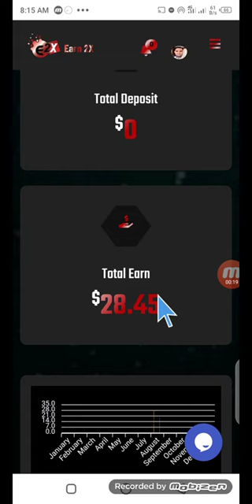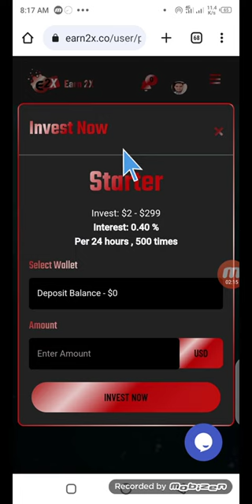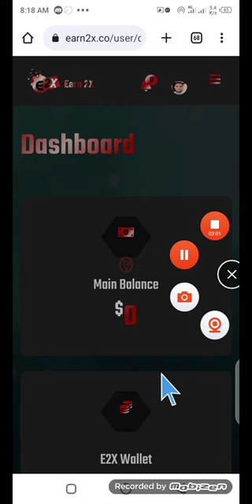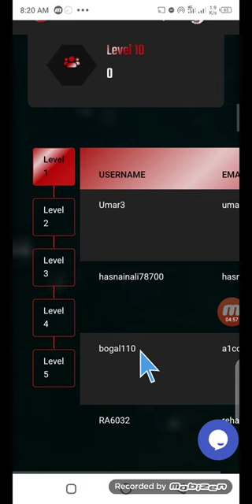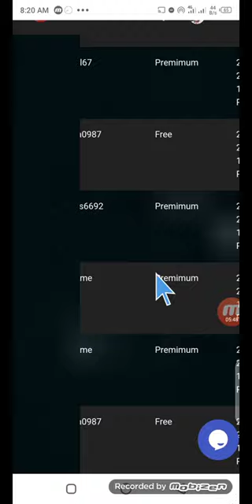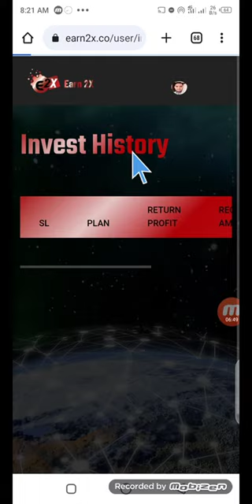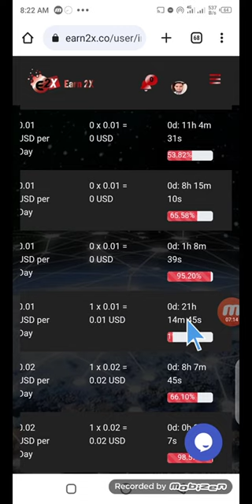Earn2x|| How to Receive Direct Referral Rewards 10$, 100$||Earn2x Referrals Rewards||Earn2x Staking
Assalamualaikum all my Viewers.

Earn2x. how to receive direct referral rewards 10$, 100$ . Earn2x sign up Rewards. How to Work & staking Earn2x. Earn2x referral rewards.

*Auto join bonas 2$*

*2x plane*

*Minimum withdrew 50$*

*Pr reffral 1$*

*Drect Reffral banane pr bonas details*

*10 reffral bonas 10$*
*100 reffral bonas 100$*
*1000 reffral bonas 1000$*
*10000 reffral bonas 10000$*
*100000 reffral bonas 100000$*

*In drect bonas*

*1 Level 2%*
*2 Level 2%*
*3 Level 1%*
*4 Level 1%*
*5 Level 1%*
*6 Level 1%*
*7 Level 0.5%*
*8 Level 0.5%*
*9 Level 0.5%*
*10 Level 0.5%*